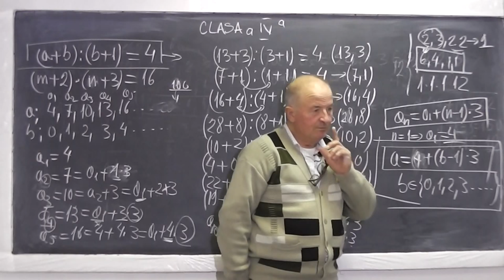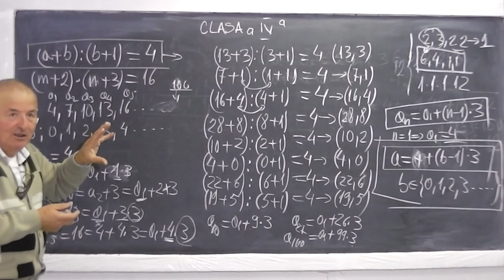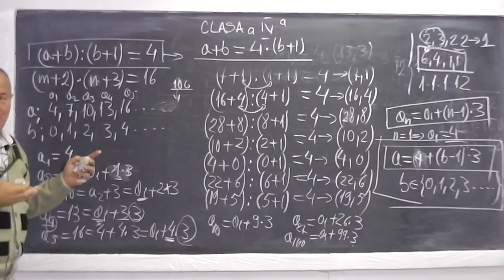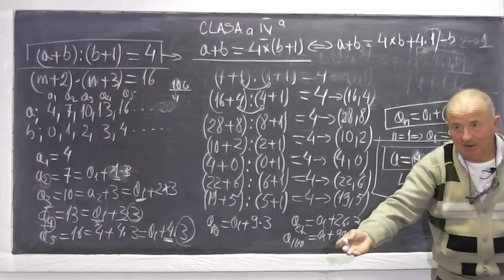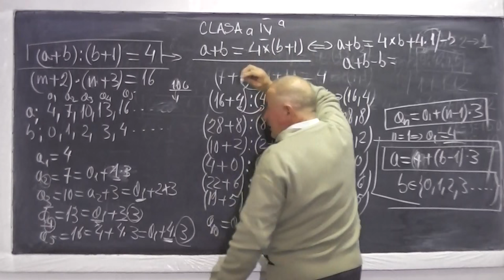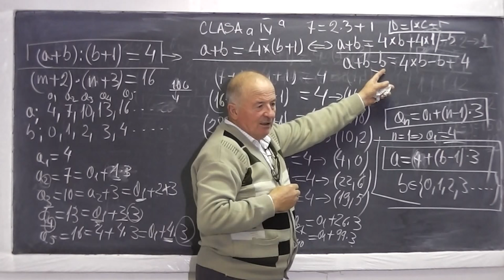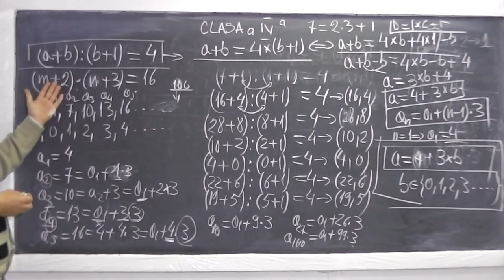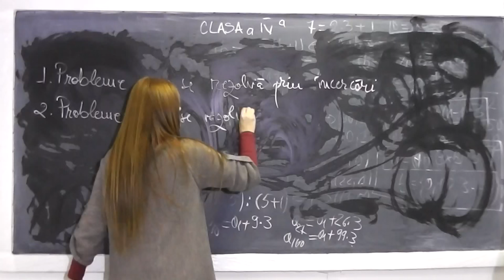2/2 Lectia 630 - Probleme rezolvate prin Incercari, Metoda grafica, falsei ipoteze - Tema la Clasa 4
Aceste lectii sunt sustinute de voi si daca va sunt utile, as aprecia un Like si Share - In aceasta lectie de matematica pe care o puteti vedea in direct si pe ne ocupam de tema pentru acasa la clasa a IV-a. Din cuprins: probleme care se rezolva prin incercari, prin metoda grafica (figurativa sau cu segmente), metoda falsei ipoteze. Daca lectia va este utila, as aprecia un Share si Like - VIDEO MATEMATICA cu Proful Online sau cautati pe Google: profu online Ioan Ursu

- 1/2 Lectia 630 - Probleme rezolvate prin Incercari, Metoda grafica, falsei ipoteze - Tema la Clasa 4
- 2/2 Lectia 630 - Probleme rezolvate prin Incercari, Metoda grafica, falsei ipoteze - Tema la Clasa 4
- Lectia 630 - Probleme rezolvate prin Incercari, Metoda grafica, falsei ipoteze - Tema la Clasa 4